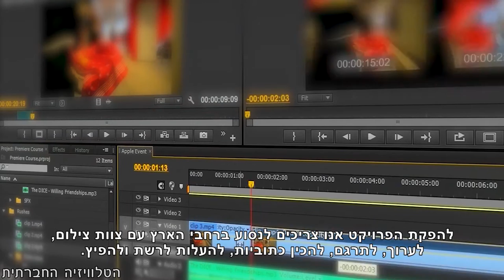מאה קולות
בתקופה הקרובה נראיין 100 צעירות וצעירים פלסטינים אזרחי המדינה, שיספרו על חייהם בישראל של 2015. את הראיונות נערוך לסרטונים קצרים שיופצו מידי יום ברשת.
להפקת הפרויקט אנו צריכים לנסוע ברחבי הארץ עם צוות צילום, לערוך, לתרגם, להכין כתוביות, להעלות לרשת ולהפיץ. בשלב זה אנו במגעים עם קרנות לגיוס חלק מהסכום, אך חסרים לנו עוד 25,000 שקלים.

כאן אתם נכנסים לתמונה! אנו מבקשים שתשתתפו בפרויקט בתמיכתכם הכספית, אך לא רק. בהתאם לגובה התמיכה תוכלו לצאת איתנו לצילומים, להמליץ על מרואיינים, לראיין ואף להשתלב בעריכה. תמיד רציתם להיות יוצרי טלוויזיה ולהשכין שלום. הנה הזדמנות מרתקת.
עזרו לנו להסיר את מעטה הפחד ולראות את האנשים שמאחוריו. תודה.